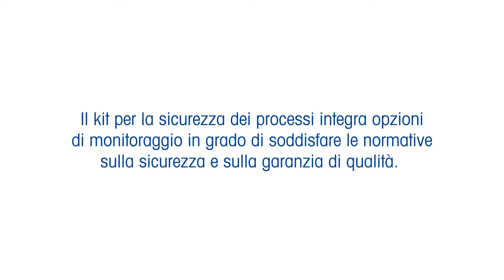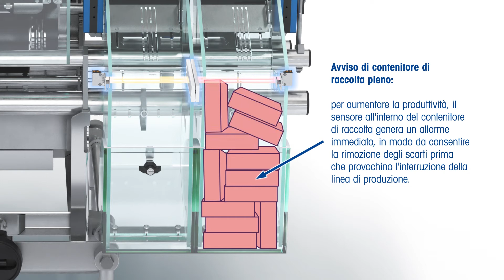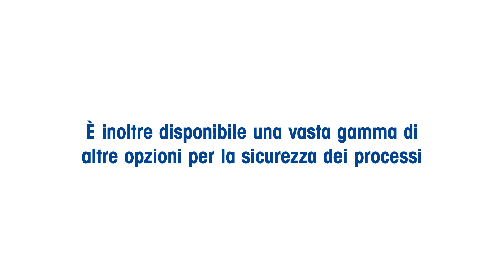Maggiore sicurezza dei processi di produzione nell'industria farmaceutica - METTLER TOLEDO - IT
I processi di produzione farmaceutica necessitano rigorosi livelli di sicurezza di processo e il massimo controllo della qualità. La selezionatrice ponderale METTLER TOLEDO per l'industria farmaceutica soddisfa entrambe i requisiti grazie ai kit di sicurezza di processo che integrano una serie di sensori e opzioni di monitoraggio individuali.